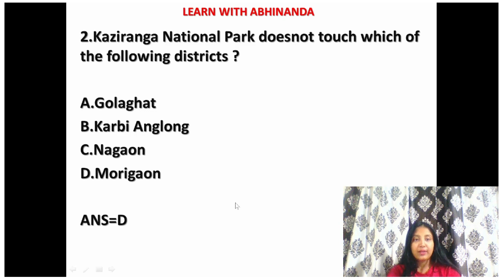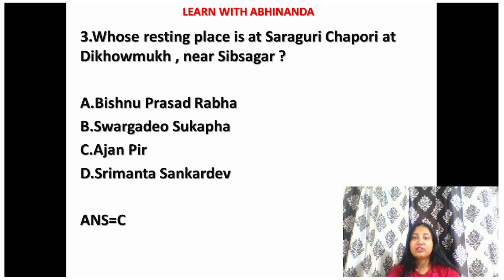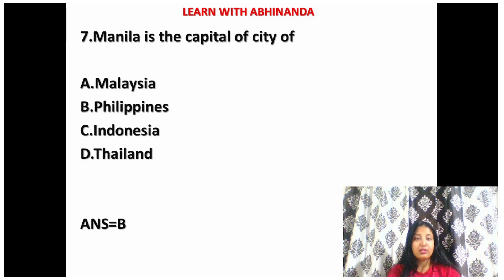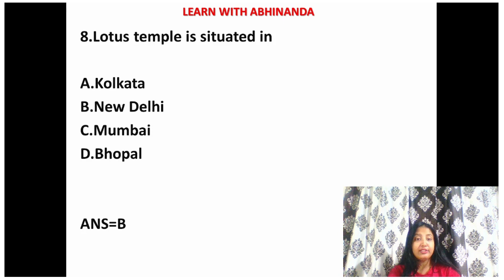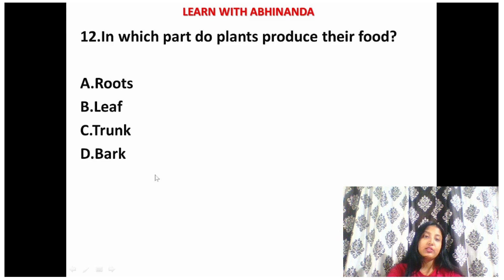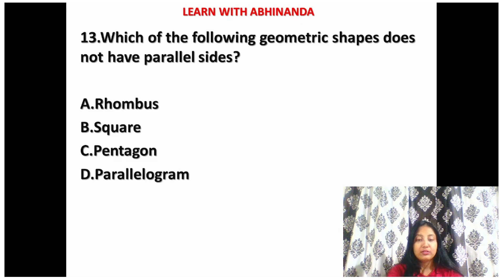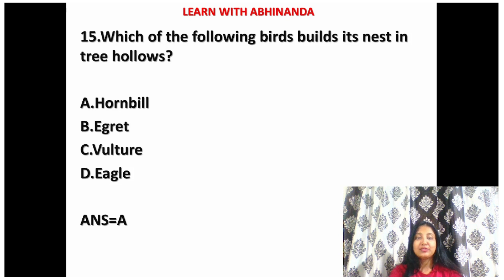Assam Direct Recruitment 2 0